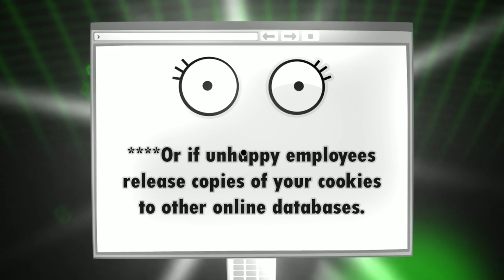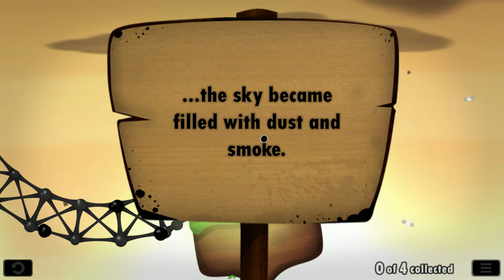World of Goo Part 11 God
Info
So after Kyle Gabler and Ron Carmel left EA, they formed 2D Boy in San Francisco and they went to work on a new project based on Gabler’s prototype Tower of Goo. The development was a tough road for them, and they spent two years on the project costing $10,000 of their savings like equipment, food and rent. resulting in them using coffee houses with Wi-Fi hotspots. Then after working on the title at local Wi-Fi hotspots at coffee houses, it was finally released on PC and WiiWare on October 13th 2008 in North America, and in the UK on December 12th, which received great reviews and several independent awards for its creative gameplay including best puzzle game, and best game no one played. Now after 24 years of mobile and switch ports, 2D Boy is finally making a sequel with Tomorrow Cooperation.